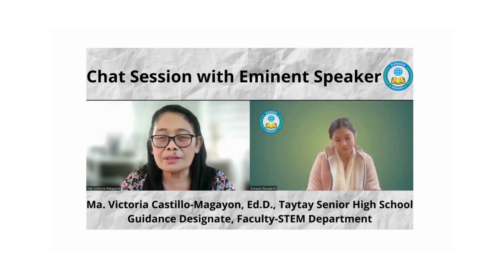Chat Session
Ma. Victoria Castillo-Magayon, Ed.D.,Taytay Senior High School, Guidance Designate, Faculty-STEM Department